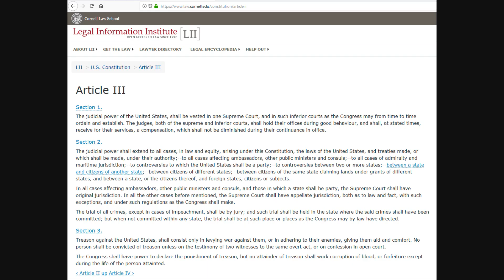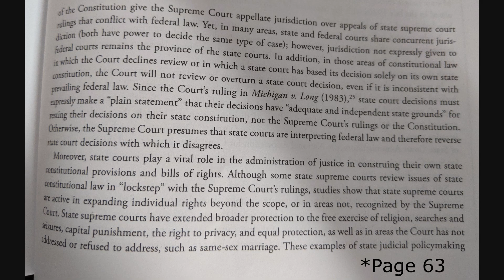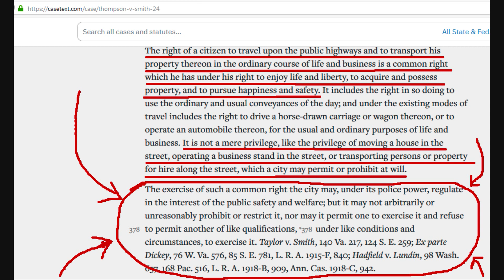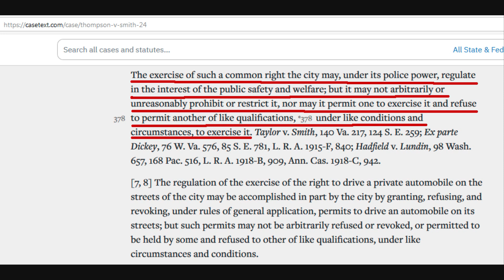Sovereign Citizens Ep. 6: Thompson v. Smith | A Bit Too Much To Think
Ever wondered what the case law and beliefs that Sovereign Citizens quote actually says? Watch this series!
This episode focuses on the oft-cherry-picked court case, Thompson v. Smith (1930).